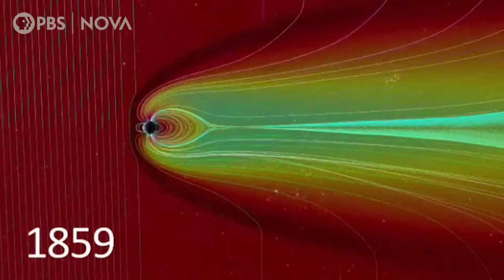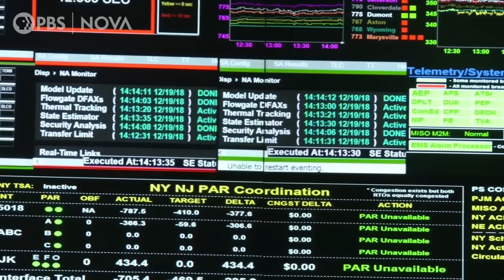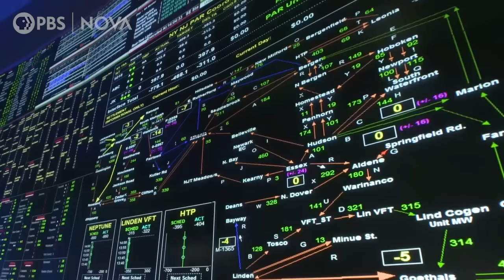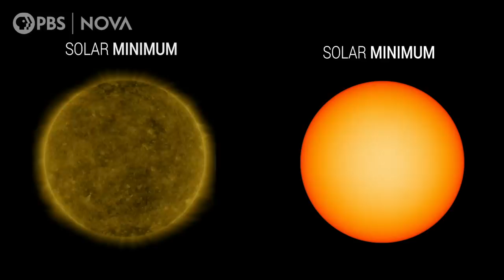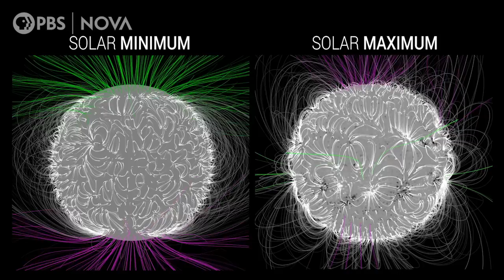How Solar Storms Could Knock Out Our Power Grid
Solar storms can hit close to home—and have the potential to affect our power grid and cause widespread blackouts.

Watch how researchers and engineers are working to make sure important infrastructure—like our power grid—is protected from geomagnetic disturbances caused by space weather.

PRODUCTION CREDITS:

Produced by:
Angelica Coleman
Caitlin Saks

Production Assistance:
Lorena Lyon
Christina Monnen

Archival:
Storyblocks
American Geophysical Union
NOAA
NASA Johnson
NASA's Goddard Space Flight Center
NASA's Goddard Space Flight Center/SDO
NASA/SDO/STEREO/ESA/SOHO/Wiessinger
National Geophysical Data Center/David Miller